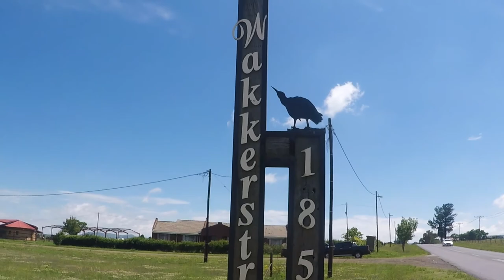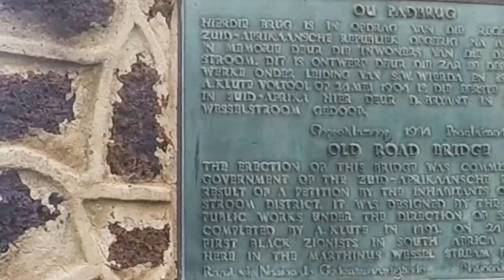WAKKERSTROOM, MPUMALANGA, SOUTH AFRICA!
Een aand in Wakkerstroom. Desember 2017

Wakkerstroom, 'n regte "one-horse town", maar met baie geskiedenis.  Ou huise, rustige atmosfeer, lekker kos en ook lekker bier.  'n Lekker plek om net te vergeet van alles.